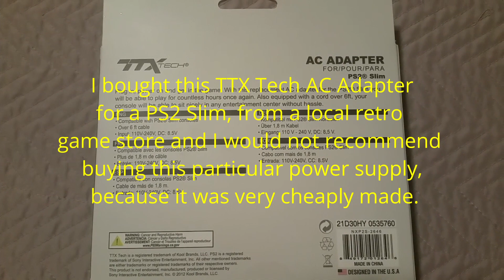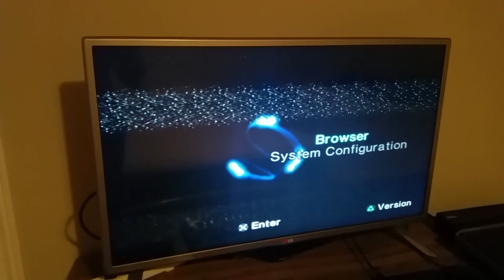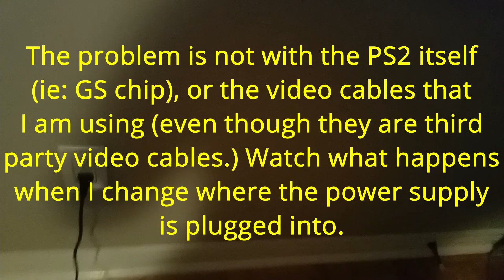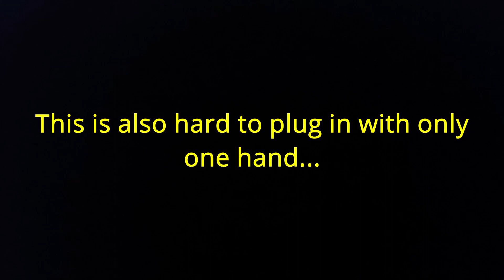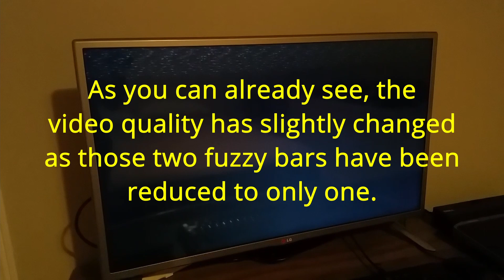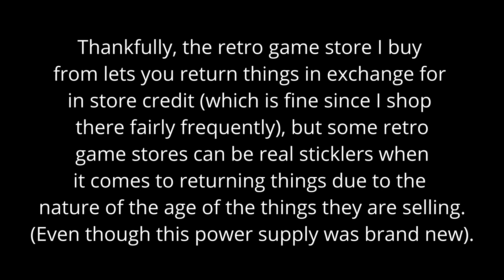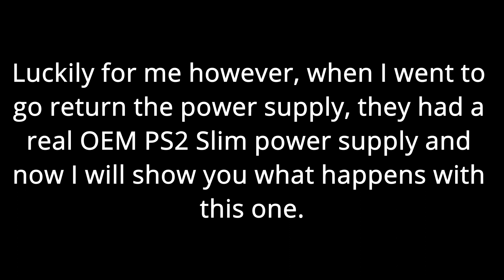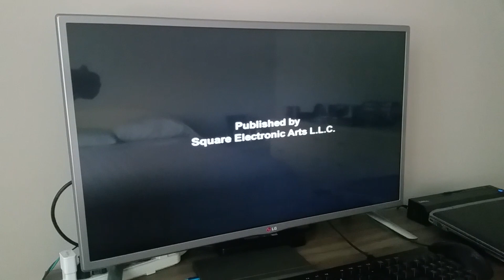Do not buy the TTX Tech PS2 Slim power supply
The reason why the power supply is so cheaply made is because they failed to filter out the "noise" in the wiring of the house, which affects the video quality in the way that it does.